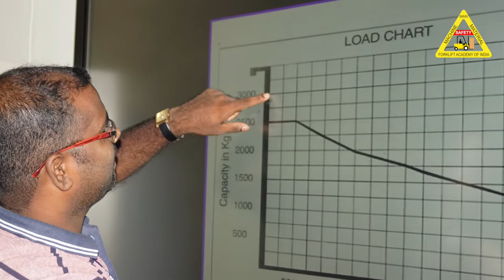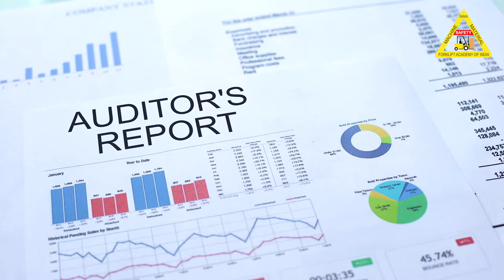Forklift Academy of India | The Journey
Forklift Academy of India is a premier Safety Training Institute, offering comprehensive programs in Material Handling Equipment Safety, Operations and Maintenance. Since our inception in 2008, we have conducted more than 740 programs, training more than 20,000 people from across the globe!! Our wide range of programs are suited for all levels of Operators, from freshers to the experienced.

This video explains the journey of Forklift Academy of India, the philosophy behind its inception, and how it not only transformed the industry, but also helped the poor strata of school drop-outs in the society, who were re-skilled to work as MHE operators, thus providing them a dignified life.